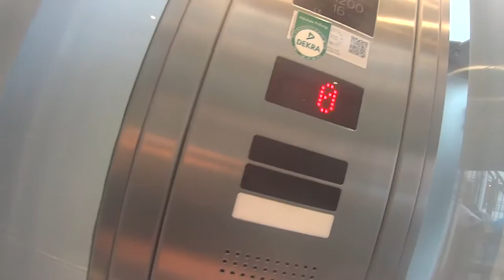neu otis Aufzug in der xxl in Nordhorn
NL nieuwe otis lift in de XXL lutz in nordhorn in niedersaxsen
duitserland
D
neue Otis Elevator in XXL lutz in Nordhorn in niedersaxsen
Deutsch Land
GB
new Otis elevator in XXL lutz in Nordhorn in niedersaxsen
german country